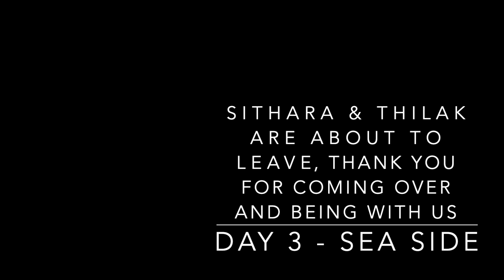Camping Tour -Day 2 -08.08.2020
Jeewani's Camping Tour -Day 2